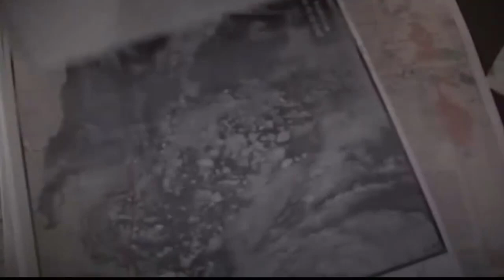NASA has lied to us before! NEW Discovery In Antarctica!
Researchers have said that between 1979 and 1989 the Antarctic lost over 40 billion tons of melting ice. Incredible this number has increased since then. Top Documentary Films offers full documentaries and information on documentaries by quoting reviews from trusted sources. The documentaries are classified in categories, making it easy to find films about your favorite topics. You can also add comments about documentaries you’ve watched, providing opinions other viewers can read about the films to see if they want to watch them.
Documentary Heaven offers a vast collection of documentaries spanning across many genres. They continuously update the site daily to provide the very best in documentary films.